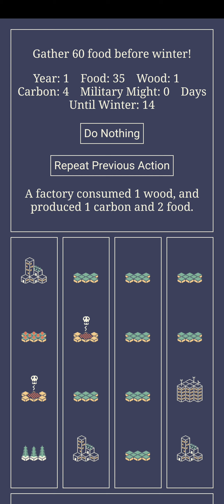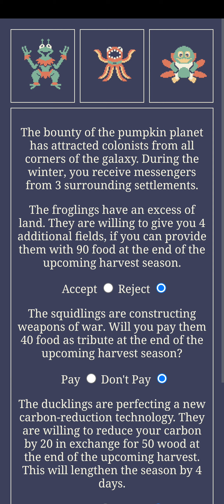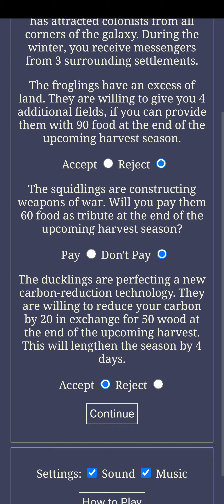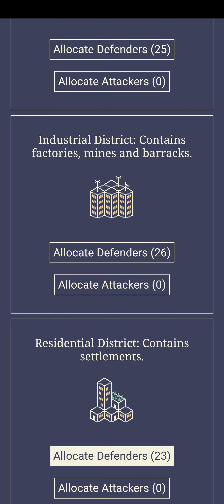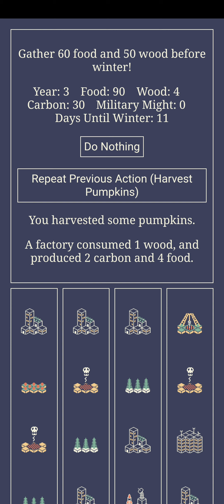Bounty of the Pumpkin Planet Gameplay